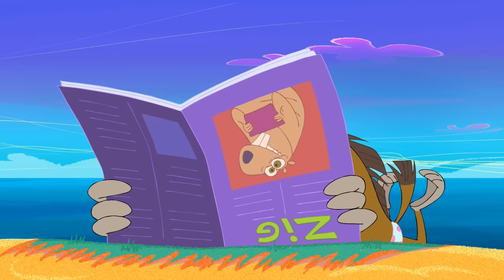ZIG AND SHARKO | PAPER TWINS (COMPILATION) New episodes | Cartoon for kids